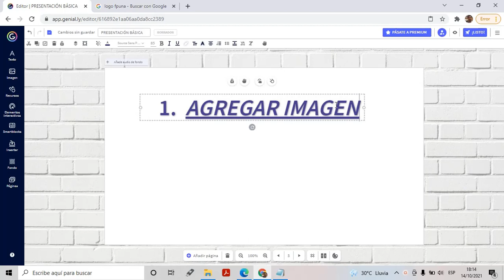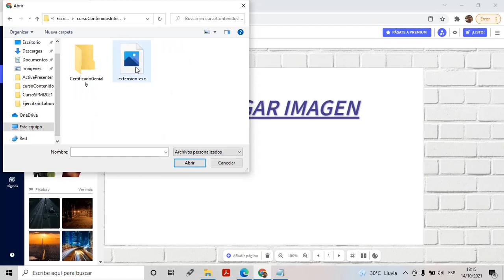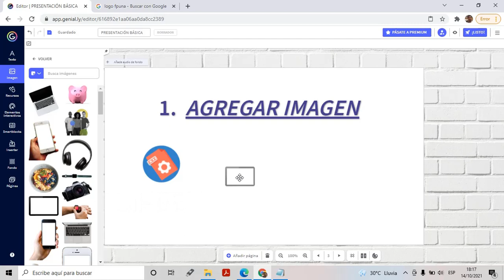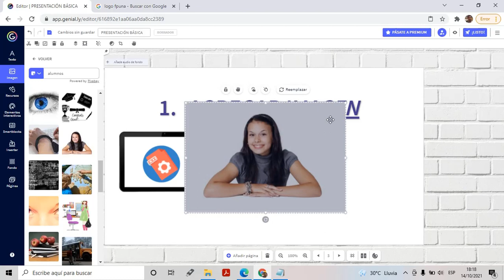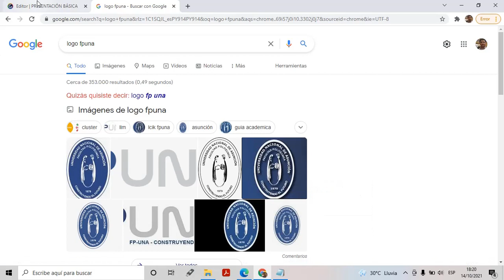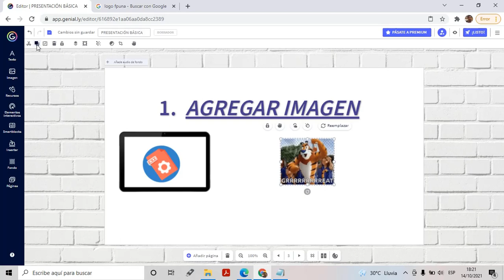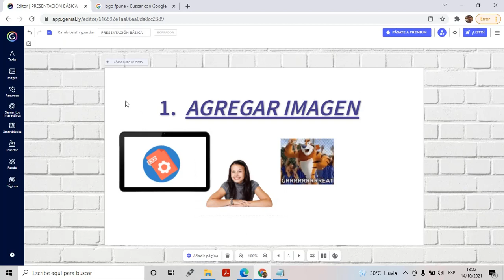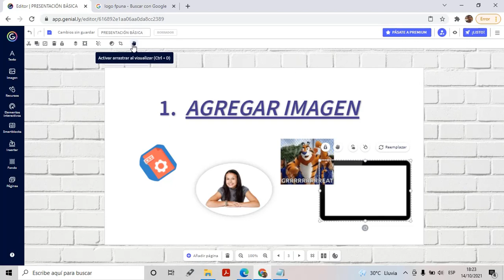Agregar Imagen en Genially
Videotutorial de curso Diseño de Contenidos Interactivos donde muestra como agregar imagen en Genial.ly